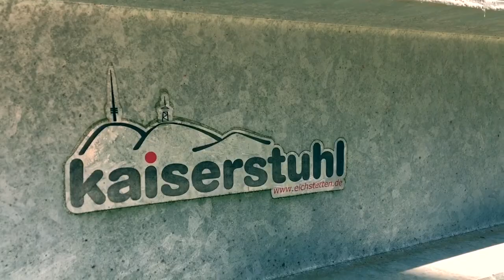Wandern am Kaiserstuhl- Der Eichelspitzturm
Auf der zweithöchsten Erhebung des Kaiserstuhls befindet sich der Eichelspitzturm mit einer Aussichtsplattform von ca. 28 Metern.